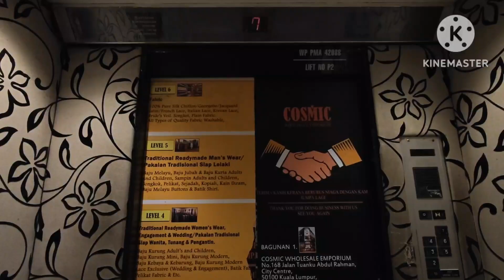Mitsubishi Service Elevator at Faber Towers, Taman Desa, Kuala Lumpur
Original Mitsubishi ACR Elevators at Faber Towers. All 12 Passenger Elevators (6 for each tower) were modernized with Mitsubishi ELEMOTION in 2018 which I filmed last year as my first filmed elevator video. Tower 1 Elevator is out of service (in most cases). The escalators in the retail area are Mitsubishi A Type which are original from 1986 too.